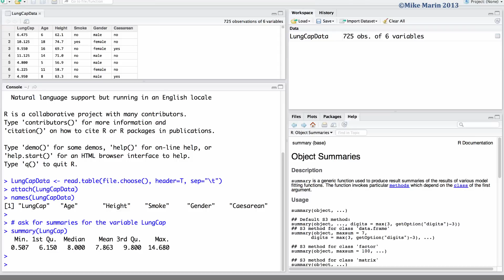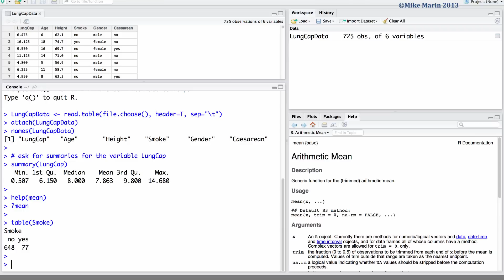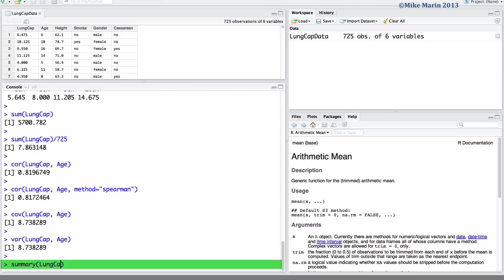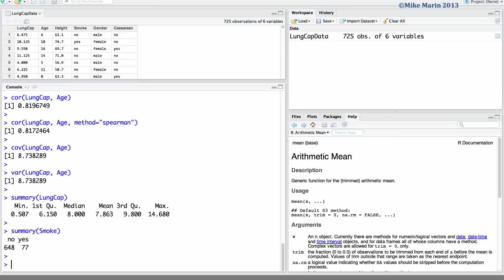Calculating Mean, Standard Deviation, Frequencies and More in R | R Tutorial 2.8| MarinStatsLectures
Calculating Mean, Standard Deviation, Frequencies, Quantiles and Percentiles and More in R (Descriptive Statistics with R): How to produce numeric summaries for both categorical and numerical variables in R. Free Practice Dataset (LungCapData) 👉🏼Standard deviation concept video Mean, Median and Mode concept video ); 👍🏼Best Statistics & R Programming Language Tutorials ) ►► Like to support us? Either way, We Thank You!

In this R video tutorial, we will learn how to produce numeric summaries for both categorical and numerical variables in R. This tutorial explains:
• How to create frequency tables in R
• How to create contingency tables in R
• How to calculate mean, median, variance, and standard deviation in R
• How to calculate Pearson’s correlation in R
• How to calculate Spearman’s correlation with R
• How to calculate the minimum, maximum and range in R,
• How to calculate specific quantiles or percentiles in R
• How to calculate the covariance in R

Table of Content:

0:00:36 how to access the Help menu in R for any of the functions/commands
0:00:52 how to summarize a categorical variable in R
0:00:58 how to produce a "frequency table" in R to summarize a categorical variable using "table" function
0:01:10 how to express the "frequency table" in R using proportions
0:01:18 how to ask R for the number of observations using the "length" function
0:01:51 how to produce a "two-way table" or "contingency table" in R to summarize a categorical variable using "table" function
0:02:09 how to calculate the mean and trimmed mean in R to summarize a numeric variable using "mean" command and "trim" argument
0:02:37 how to calculate the "median" in R to summarize a numeric variable using the "median" function
0:02:45 how to calculate the variance in R to summarize a numeric variable using "var" function
0:02:54 how to calculate the "standard deviation" in R to summarize a numeric variable using the "sd" or "sqrt" functions (taking the square root of variance)
0:03:23 how to calculate the minimum, maximum and range in R to summarize a numeric variable using "min", "max" and "range" function
0:03:45 how to calculate specific quantiles or percentiles in R using the "quantile" function and "probs" argument
0:04:53 how to calculate "Pearson's correlation" in R to summarize a numerical variable using the "cor" function
0:05:10 how to calculate "Spearman's correlation" in R to summarize a numerical variable using the "cor" function and "method" argument
0:05:22 how to calculate the covariance in R using the "cov" or "var" function
0:05:43 how to summarize all data (both numeric and categorical) in R using the "summary" function

These video tutorials are useful for anyone interested in learning data science and statistics with R programming language using RStudio.

Follow MarinStatsLectures

Our Team:
Content Creator: Mike Marin (B.Sc., MSc.) Senior Instructor at UBC.
Producer and Creative Manager: Ladan Hamadani (B.Sc., BA., MPH)

These videos are created by marinstatslectures to support some statistics courses at the University of British Columbia (UBC) (IntroductoryStatistics and RVideoTutorials ), although we make all videos available to the everyone everywhere for free.

Have fun and remember that statistics is almost as beautiful as a unicorn!